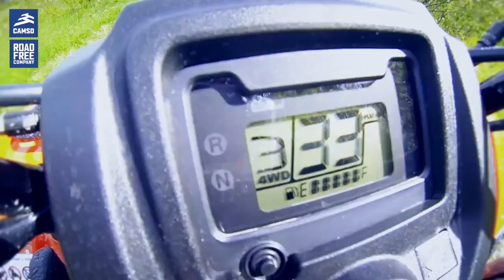Camso ATV and UTV T4S Track System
You rely on your all-terrain vehicle (ATV) or side-by-side (SxS) to go where you want and get the job done. But no matter how rugged your machine is, deep snow, serious mud, and swampy terrain may be too much for your wheels to handle. Now you can take your vehicle’s performance to the next level with a four-season track system that will never let you down.